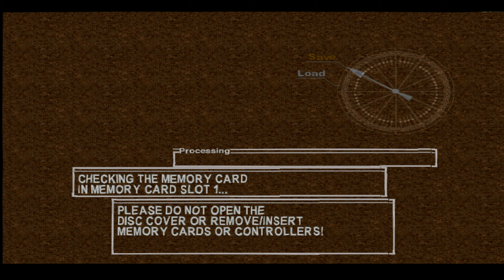Chrono Cross 100% WALKTHROUGH | FULL GAME | Part 11: DEAD SEA - LAVOS - MIGUEL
Chrono Cross - PS1 - NO COMMENTARY
*Played With RetroArch Beetle PSX HW
*100% TREASURES, HIDDEN AREAS, HIDDEN BOSSES PLAYTHROUGH

PREVIOUSLY:
Serge and the others boarded the S.S. Zelbess, which in the home world was a ship filled with leisure and entertainment. They asked permission from Fargo to allow them entrance to the deeper areas of the ship, but the captain will only grant their wish if they could beat him in a game. They initially lost the gamble, but were able to see through his tricks, and so, they gained access to the Grand Slam.

There they meet the Sage, who was once Marbule's leader, the Sage tested them in a battle to gauge their determination, and the party was able to convince the leader of the demi-humans. The Sage then gave them the key to entering the Dead Sea.

Upon reaching the Dead Sea however, the sinister aura of the sword, Masamune, blocked the entrance, and according to Radius, can only be removed by the powers of the holy sword Einlanzer, The party then took a trip to Isle of the Damned, where the soul of its former owner rests. They traversed their way to the heart of the Island, and found the Einlanzer on Garai's grave, as they approached the sword however, the double sword wielder appeared, and wanted to seek revenge on Radius, it was then revealed that during one of the two former Devas expeditions, they encountered the dark sword, which Radius took possession of, but little did they know, the sword's spirit was overpowering, and was able to possess the former Deva's heart, which caused him to cut down Garai from behind. After the grueling recall, A heated battle ensued, but the party ultimately defeated Garai, and was able to retrieve the holy sword.

Now Serge and his companions will re-enter the Dead Sea, and attempt to eliminate the corrupt powers of the dark sword Masamune.

STAY SAFE EVERYONE AND ENJOY!!

0:00 Part 10 Recap
1:29 Dead Sea [HW]
8:56 Highwayman Boss Fight
13:01 Dead Sea [HW]
18:08 Dead Sea, Tower of Geddon [HW]
45:41 Miguel Boss Fight
49:45 Dead Sea, Tower of Geddon/ World Map [HW]